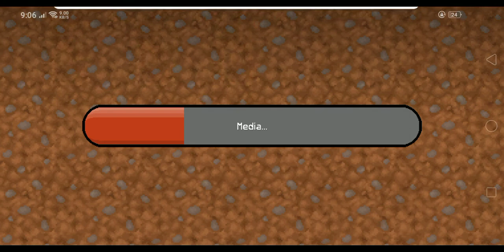Guys CreativeCraft is not deleted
Guys, I just tested and I have successfully done the test. So I want to tell you guys that CreativeCraft isn't deleted. You guys can join the server by eu1.multicraft.world:30000 address and port. And code by MCSRVR01. It's possible. For CreativeCraft's players I did it.